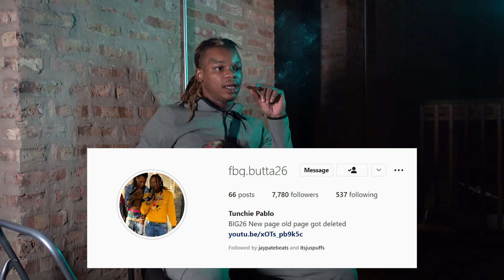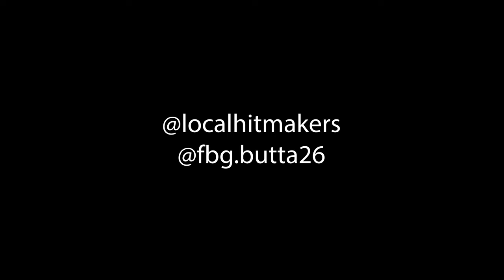Local Hitmakers Kickback: @fbgbutta26 1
OPEN THIS.
PART 1
A kickback with @fbgbutta26
FOLLOW OUR INSTAGRAM TO STAY UP TO DATE WITH NEW CONTENT.